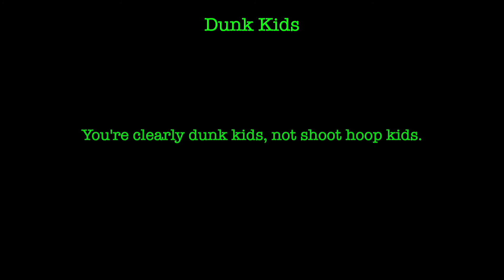Dunk Kids - Sega Game Gear (Review / Let's Play / Reaction)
You're clearly dunk kids, not shoot hoop kids.